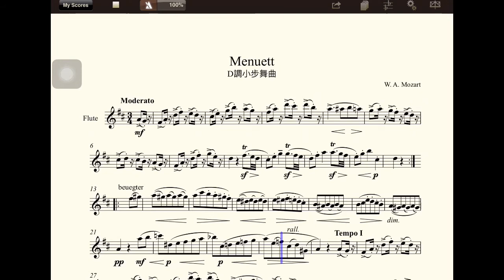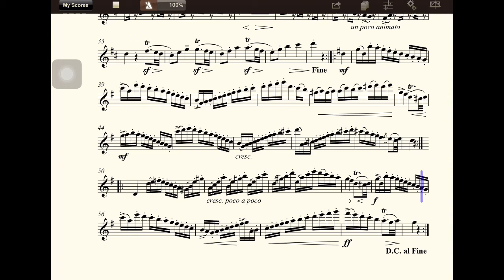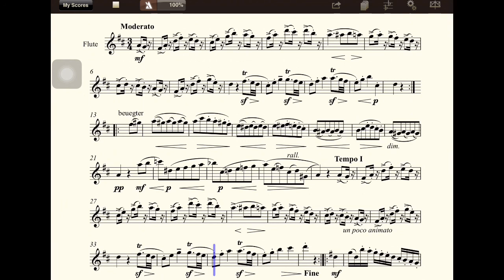【多聽自然會-長笛】35MenuettＤ調小步舞曲(W. A. Mozart)(五世修小舖)